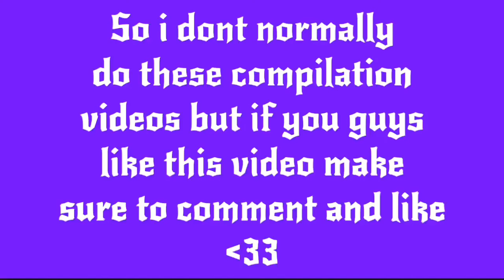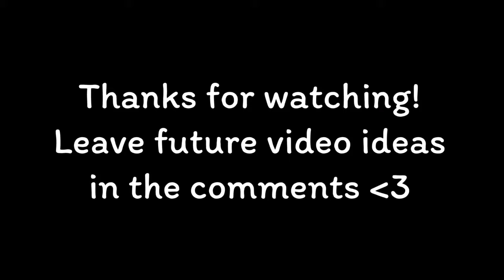Ian bringing out the softie in Mickey for 4 minutes and 24 seconds